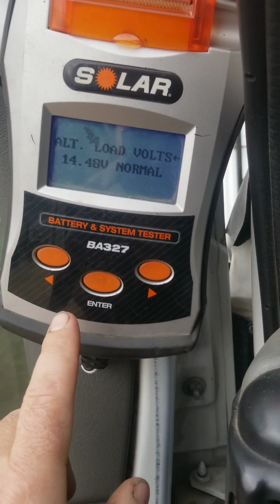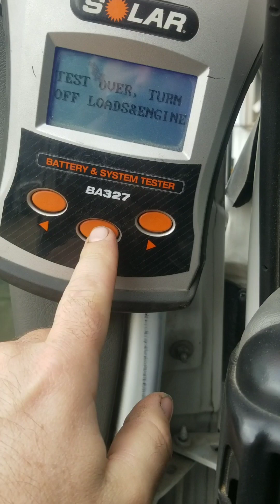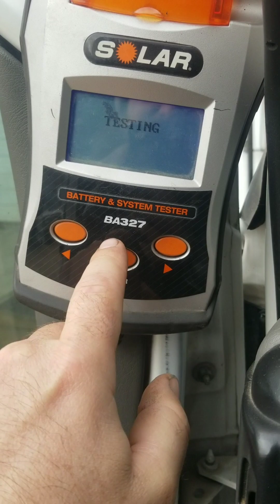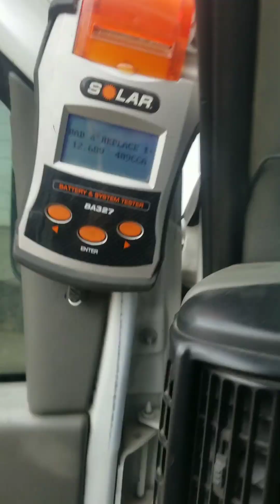A day in my shoes. juggling new residential trash business, dumpsters and mechanic shop.